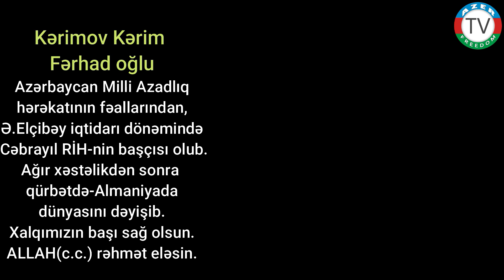29.4.21: Kərim Kərimov 26 apreldə dünyasını dəyişdi. ALLAH(c.c.) rəhmət eləsin.